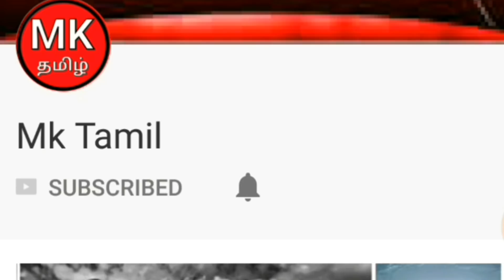அட்சய திருதியை பற்றிய சுவாரஸ்யமான தகவல்கள் l Mk tamil l அக்ஷய திருதி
சித்திரை மாதத்தில் வளர்பிறை காலத்தில் வரும் திரிதியை, "அக்ஷய திருதியை" எனப்படுகிறது. 'அக்ஷயம்' என்றால் வளர்வது என்று பொருள். அக்ஷய திருதியை அன்று நாம் என்ன பொருள் வாங்கினாலும் அது பலமடங்கு வளரும். அன்று தானங்கள் செய்து புண்ணியத்தை வாங்குவது தான் மிகவும் சிறப்பு. அதனால் அக்ஷய திருதியை அள்ள, அள்ள குறையாமல் புண்ணிய செல்வத்தை அள்ளி தரும் சிறப்புமிக்க திருநாள் என்று போற்றப்படுகிறது.